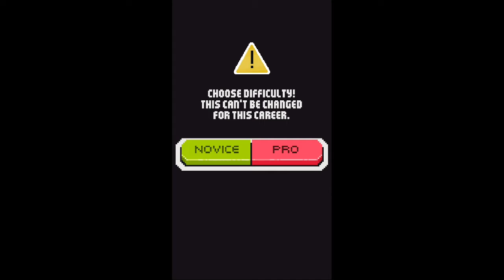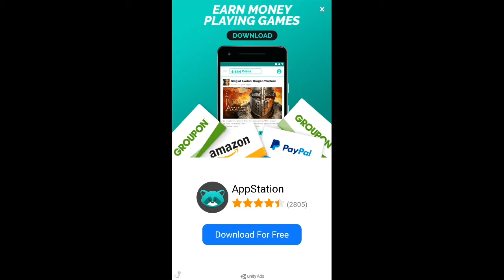Undisputed champ Gameplay Walkthrough Part 1